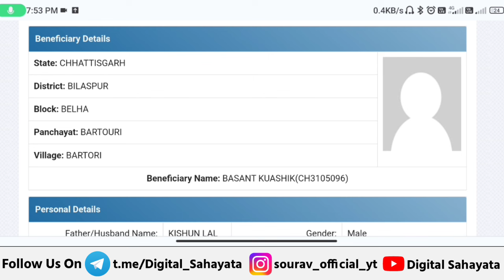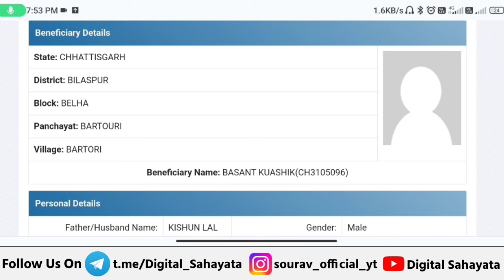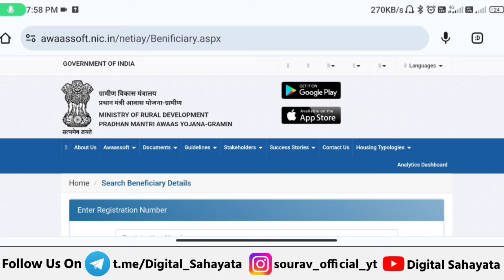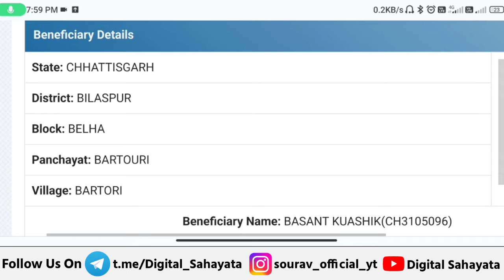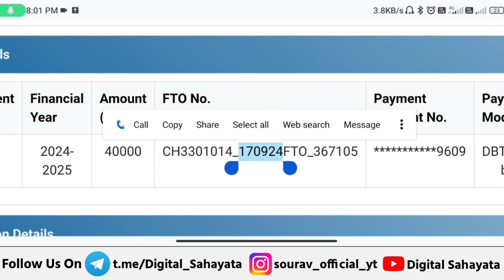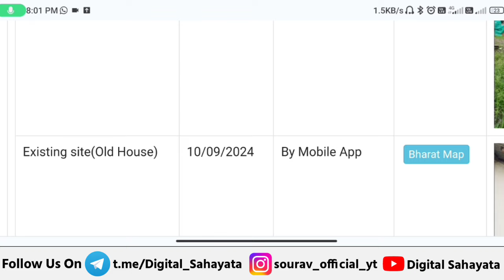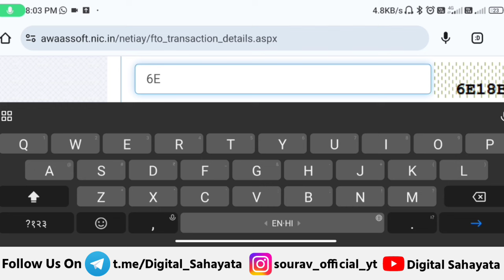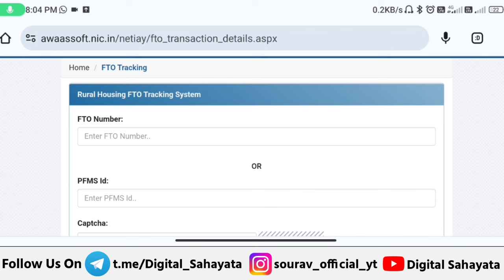🏠 PMAYG पहली किस्त जारी ऐसे चेक करे 2024 | pradhan mantri awas yojana 2024 | pm awas yojana 2024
• Video Time - 8 m 2 Sec

● Topic Coverd

• PMAYG पहली किस्त जारी ऐसे चेक करे 2024

• pm awas yojana new apply 2024

• pm awas yojana new registration

• pmayg

• pm awas plus yojana 2024

• awas plus new registration 2024

• pm awas yonjana awas plus survey 2024

• pm awas yojana mord target 2024

• pm awas yojana 1 kist transfer 2024